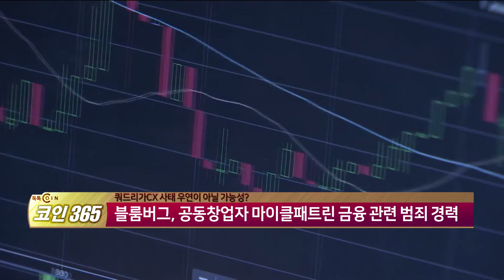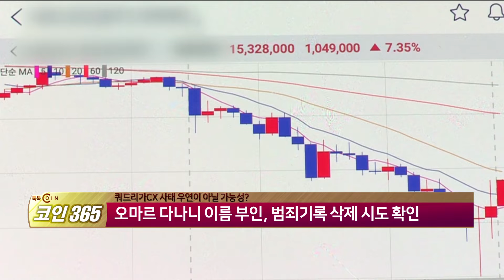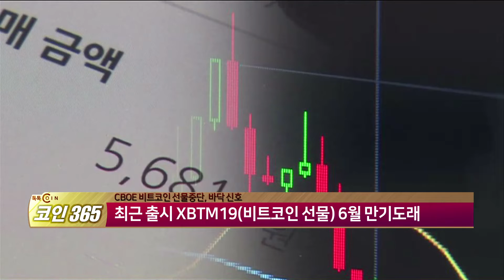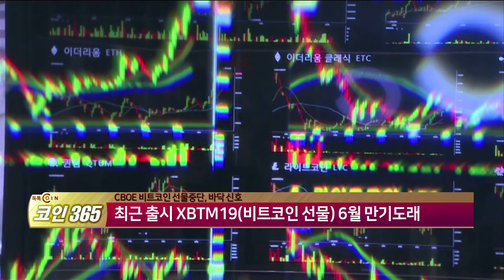[톡톡 코인365] 당분간 비트코인 선물계약 출시 계획 없어